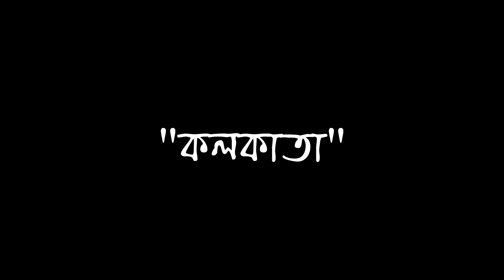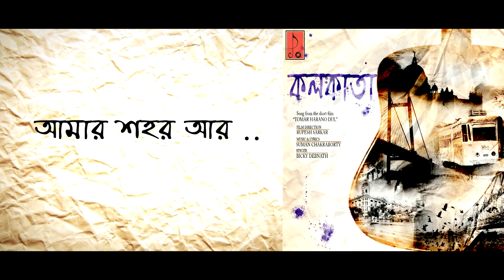"KOLKATA" Lyrical Video || Tomar Harano Dul || Chords & Strings Studio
We are delighted to release our solo captivating title track "KOLKATA" composed and directed by Suman Chakraborty and melodious utter by Bicky Debnath from upcoming short film 'TOMAR HARANO DUL' produced by The Final Frame Entertainments is about to hit the Youtube

Here is the download link of the song feom our short film

Lyrics & Music
Suman Chakraborty

Singer
Bicky Debnath

Musicians
Guitar - Suman Chakraborty
Bass Guitar - Lawrence Ronald Gomes
Key Board - Sourya Dasgupta

Mixing Arrangement & Mastering
Suman Chakraborty